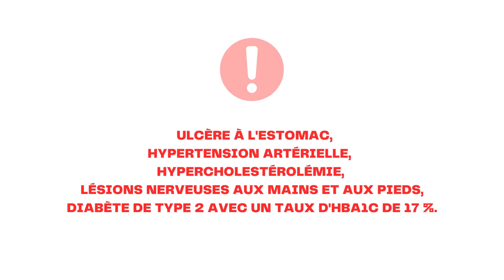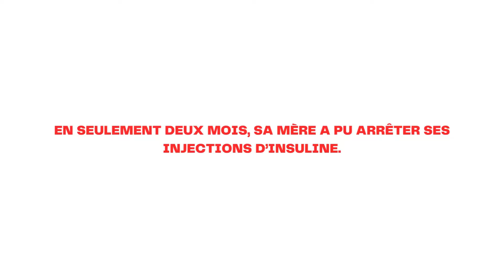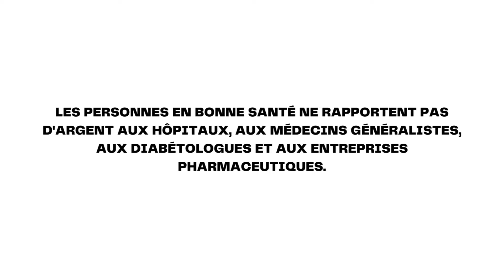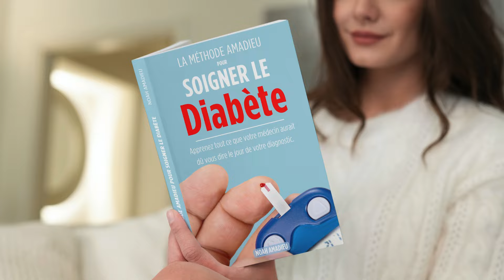IL GUÉRIT DU DIABÈTE - L'HISTOIRE DU MAIRE DE NEW YORK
⭐ Vous voulez en savoir plus sur le diabète et sur la façon dont vous pouvez vous soigner ? Le livre « La méthode Amadieu pour soigner le diabète » peut considérablement vous aider à atteindre cet objectif ! ⭐ 👉 Lien du livre

Souhaitez-vous partager une histoire sur le diabète ?

👕 Votre boutique de vêtements Diabète-360 entièrement dédiée aux personnes atteintes de diabète ! Que ce soit pour vous ou pour un proche, vous pouvez facilement commander votre modèle préféré

La vidéo parle du maire de New York et comment il a réussi à guérir / inverser son diabète de type 2.

▶ Vous souhaitez que je fasse une vidéo sur un sujet précis ? Faites-le-moi savoir en commentaire !

— [ Restez connecté ! 🔗 ] —

— [ SOURCES 🔎 ] —

Meatless Mondays and the evils of olive oil: Eric Adams wants to put New York on a diet

— [ GLOSSAIRE 🔎 ] —

Ulcère d'estomac : Une plaie ou une érosion dans la muqueuse de l'estomac.

Hypertension artérielle : Une condition où la pression du sang contre les parois des artères est constamment élevée.

Hypercholestérolémie : Un taux élevé de cholestérol dans le sang.

Lésions nerveuses : Dommages aux nerfs, pouvant entraîner des symptômes tels que la perte de sensation ou des douleurs.

Approche holistique : Une approche globale qui prend en compte tous les aspects d'une personne, y compris le physique, le mental et le social.

Ophtalmologue : Un médecin spécialisé dans les maladies des yeux.

HbA1c (Hémoglobine glyquée) : L'HbA1c, ou hémoglobine glyquée, est un indicateur essentiel du contrôle à long terme du diabète.

Creative Commons commercial licence
No copyright